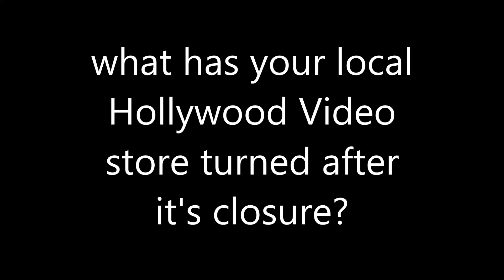Question #246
mine became a Mattress Firm along with Aspen Dental back in circa 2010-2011 on Keith street.